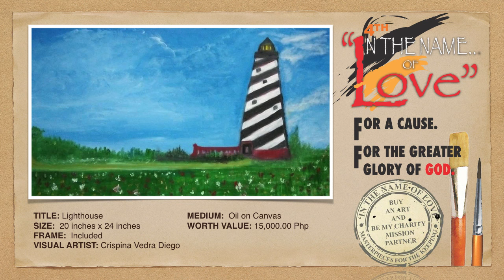Charity Art Exhibit 2018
IN THE NAME OF LOVE 4th Charity Art Exhibit on Aug 3-4, 2018 in Tangub Bacolod City, Philippines

Featuring the original works of
Crispina Vedra Diego (Educator, Visual Artist)
Known as DoCris to many is a dedicated educator who has great passion
for nature, in which directly serves as her inspirations and subjects of her painting in landscape, seas and mountains. She emphasize the glorious teleological works of the Ultimate Artist. Her main medium for expression is acrylic on canvas.

Angelito Lepalam (Pastor, Educator, Visual Artist)
A self-taught visual artist with his exquisite talent and passion shared his talent as a Visual Art Teacher in St. Jude Catholic School. His style of Contemporary Realism captured many art enthusiast and lovers. He all ready held 3 solo exhibits, many group exhibits with known contemporary artist like Hidalgo, Gutierrez, et’al. Recently he’s one of the many great art exhibitors in ART BLAST 2018 at ART Center, SM MegaMall. He is also a  full time Minister of the Word. His main mediums are pastel, acrylic and oil on canvas.

Joval Kisinamal ( Missionary, Educator, Animator, Graphic Designer, Visual Artist)
A self-taught International Filipino Visual Artist who turned his passion in arts and extensive experiences as a Designer in Home Decors, Animation, Advertising, and Graphic Designs. Most of his works in realism, surrealism and cross to abstract found home in overseas. He held 1 solo exhibit and two more with IN THE NAME OF LOVE Art Exhibit Group, whom he founded. He is a missionary, educator and minister of the WORD as well. His main mediums are oil, acrylic, charcoal and mixed media.

IN THE NAME OF LOVE, BUY an ART and be our MISSION PARTNER. Masterpieces for the Keeping.